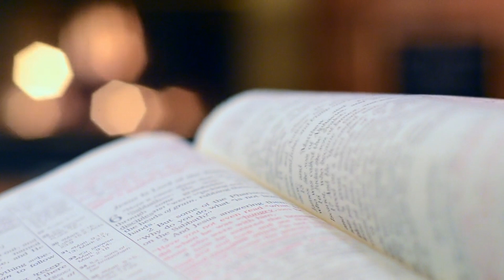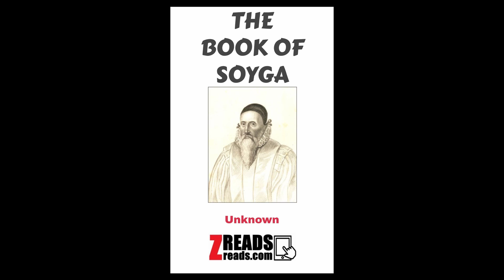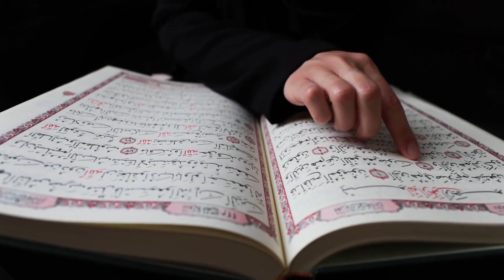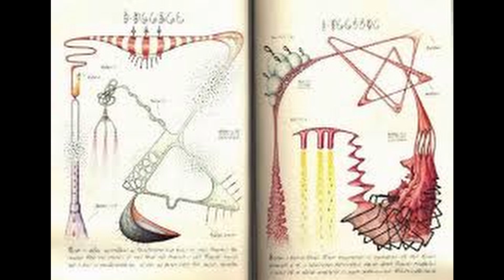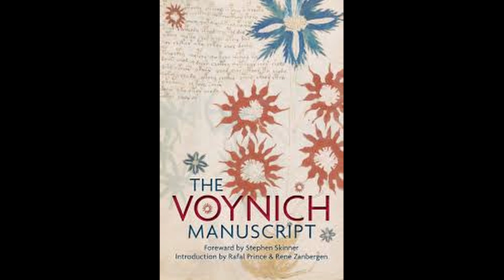Top Four Mystery Books Which Turns Into Real History | உலகில் மர்மங்கள் நிறைந்த 4 புத்தகங்கள்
Top Four Mystry Books Which Turns Into Real History
இந்த வரிசையில் இது போன்று உலகில் பல மர்ம புத்தகங்கள் உண்டு இதோ மேலும் சில மர்ம புத்தகங்களின் பெயர்கள் :
☯ The Dead Sea Scrolls
☯ The Oera Linda Book
☯ Prodigiorum ac Ostentorum Chronicon
☯ The Smithfield Decretals
☯ The Ripley Scrolls
☯ The Story Of The Vivian Girls
☯ Codex Mendoza
☯ The Popol Vuh
மற்றும் விற்பனையில் செக்க போடு போடும் நாஸ்டர்டாமின்...
☯ Prophecies of Nostradamus